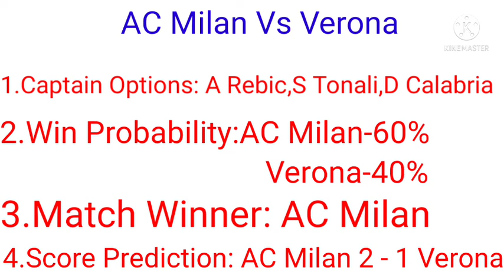AC Milan Vs Verona Dream11 Match Prediction And Preview | MIL Vs VER DREAM11 | SERIE A